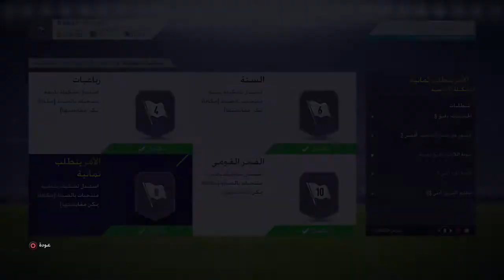فيفا 18 حل تحدي منتخبات هجينة يكلف ١٥ الف الحقق طلعلي لاعب انفورم و لاعب يمشي مكسب 100 الف الحقق